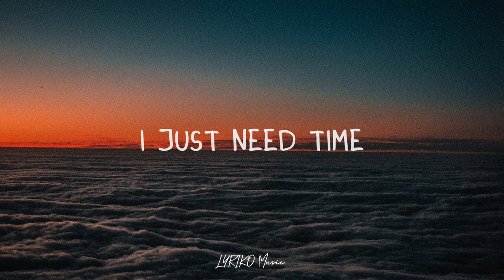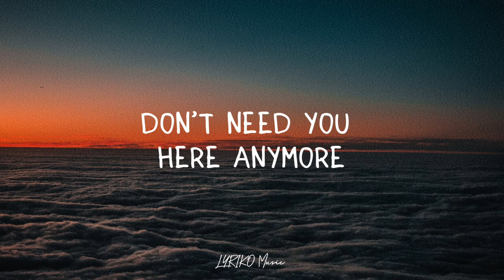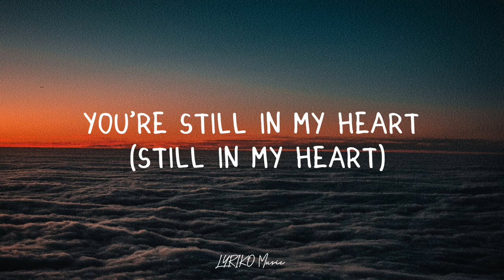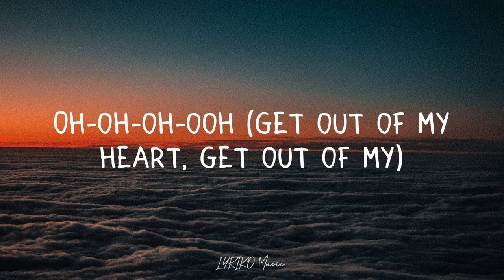Rosa Linn - Snap(lyrics)🎶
Oh-oh-oh-ooh
'Cause I might snap
Oh-oh-oh-ooh

Oh-oh-oh-ooh (snap)
'Cause I might
Oh-oh-oh-ooh (snap)